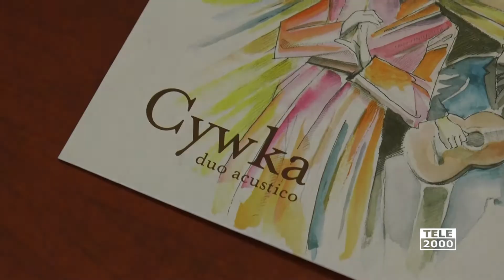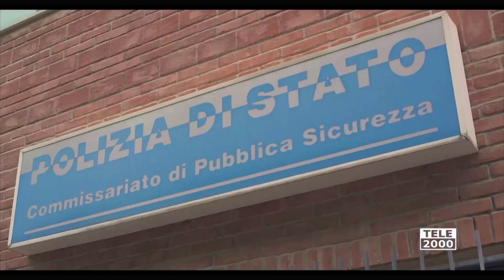Violenza donne: campagna di sensibilizzazione del Cywka duo acustico